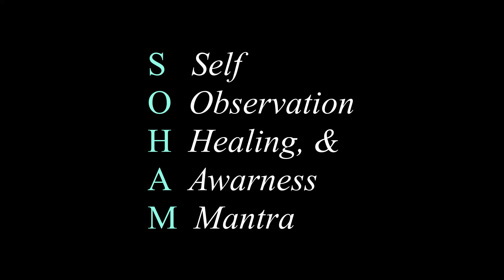SOHAM - Immersive Healing Program Trailer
Participants sharing their experiences of transformation and healing after two weeks of immersive healing in the SOHAM program.
Registration now open for 2020
12th - 26th January 2020
16th February - 1st March 2020
15th March - 29th March 2020